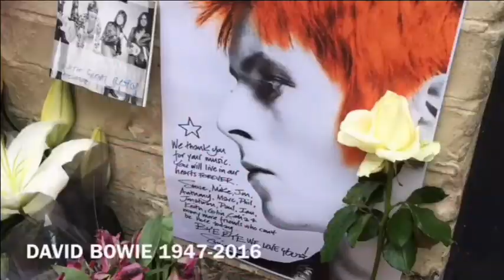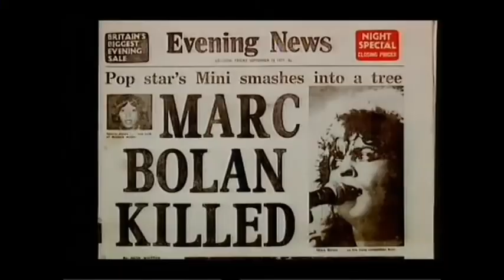Year Zero - Dudes